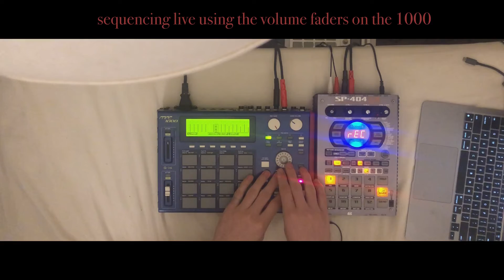Beats from the LeftField - Making a Boom Bap Beat with the MPC 1000 and the SP-404sx (ep. 3)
timestamps:
00:00 - intro
00:13 - main sample
01:50 - drums
04:14 - secondary sample
05:42 - snare
06:47 - switching to the SP-404sx
07:20 - FINISHED BEAT